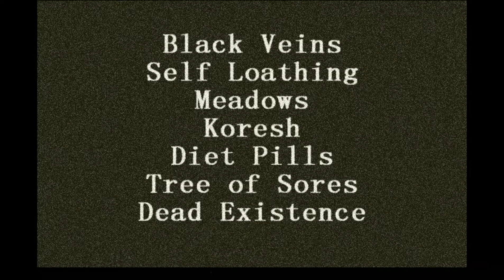Absolute Filth II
Footage I put together from the 2nd Absolute Filth Alldayer. Audio on the camera distorts a bit but doesn't spoil things too much. Apologies to Dopefight, Lazarus Blackstar and Bastardhammer, but I had to leave early. Cheers to Jake for putting on an awesome gig!